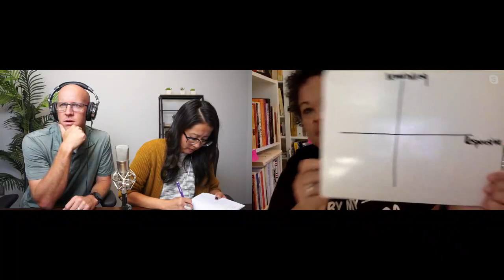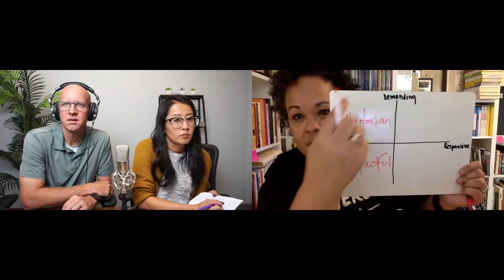Interview with Julie Lythcott-Haims about Parenting and Who we are Becoming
None of us know what we are doing as parents and are always looking for solid parenting advice. Julie Lythcott-Haims has some strong suggestions. She may possibly be the most quoted author on our podcast. She is the New York Times Best Selling Author of "How to Raise an Adult: Break free of the overparenting trap and prepare your kid for success", our most recommended book on parenting. Julie has a TedTalk on the same subject that has been watched over 6 MILLION times on YouTube and Ted.com combined.